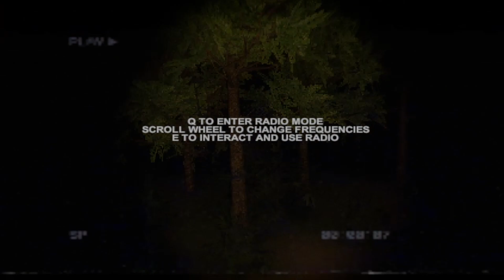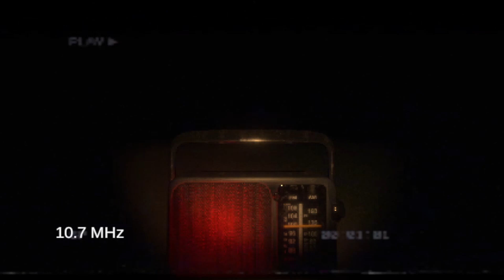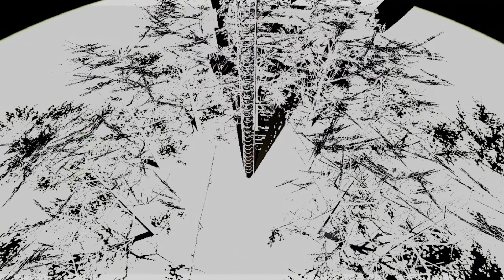The Mystery Of The Abandoned Radio Tower - Last Call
Explore an abandoned radio station with only a handheld radio as your guide. As you tune through different frequencies, uncover clues about the station's mysterious past and its former occupants.